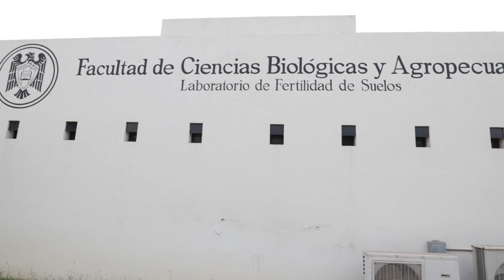Licenciatura en Biología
📣 ¡Estudia la Licenciatura en Biología🧑‍🎓🎓!
🎓 Plan de estudios: t.ly/eGC39
👉 Convocatoria licenciatura: t.ly/6Z322
¡Únete a nosotros y se parte del nido! 🦜